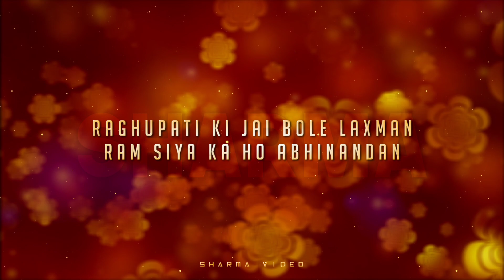Ram Siya Ram Whatsapp Status | Lofi Mix | Ram Siya Ram Siya Ram Jai Jai Ram lofi WhatsApp Status